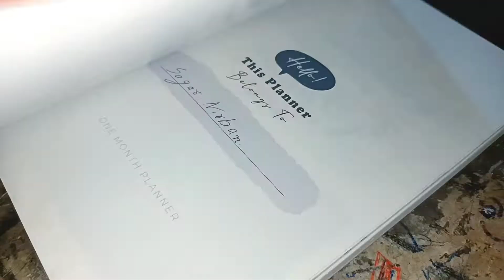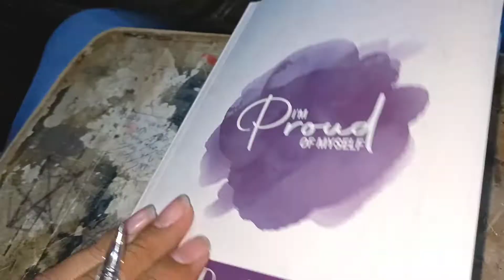My journal writing 😍😊 || Know Life India